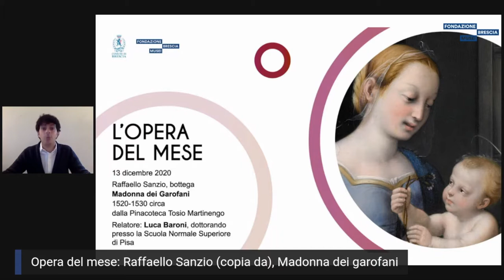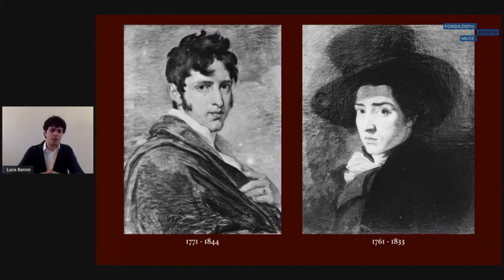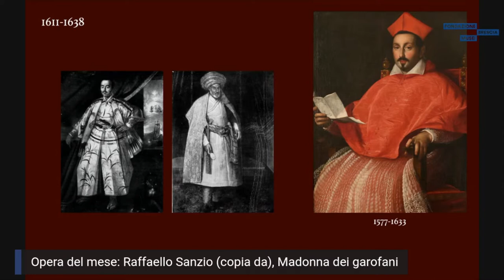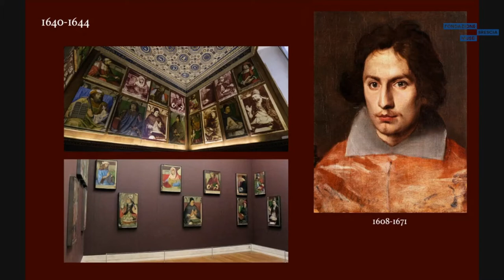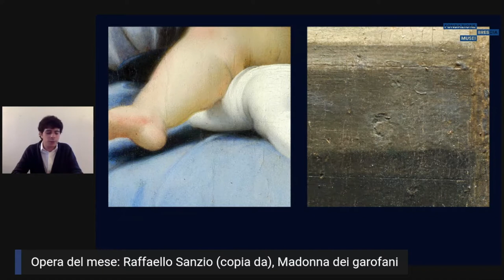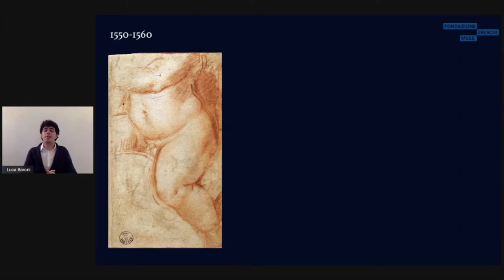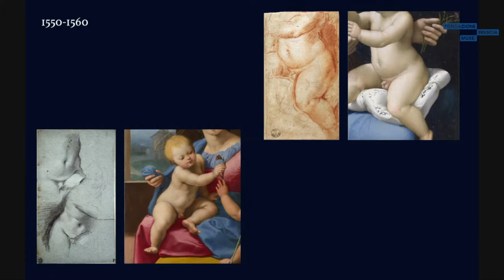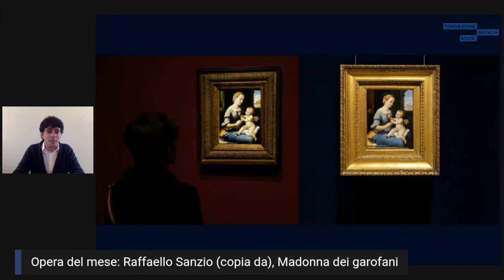OPERA DEL MESE | Raffaello Sanzio, bottega, Madonna dei Garofani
OPERA DEL MESE
Raffaello Sanzio, bottega, Madonna dei Garofani
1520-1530 circa, dalla Pinacoteca Tosio Martinengo
Relatore Luca Baroni, dottorando presso la Scuola Normale Superiore di Pisa.

La piccola tavola fu acquistata a Milano da Paolo Tosio, nel 1821, insieme al Cristo redentore benedicente e alla Madonna del Rosario di Simone Cantarini, apparteneva allora alla nobile famiglia Mosca, originari di Pesaro che si trasferì a Milano in epoca napoleonica.